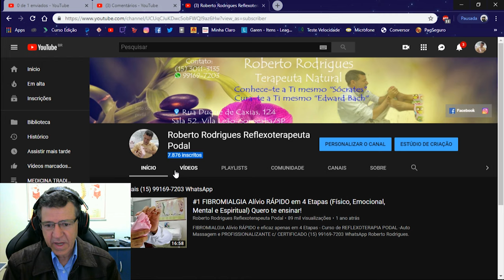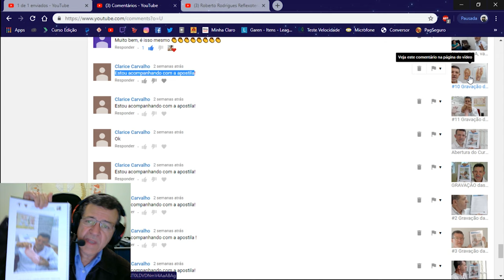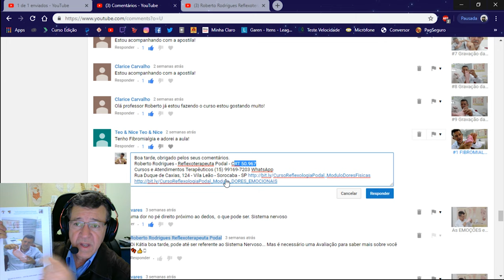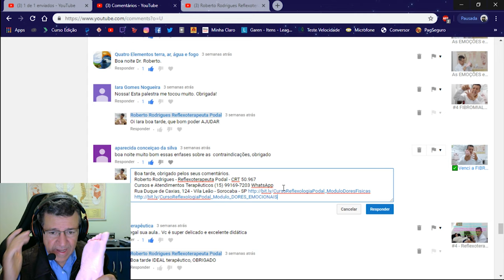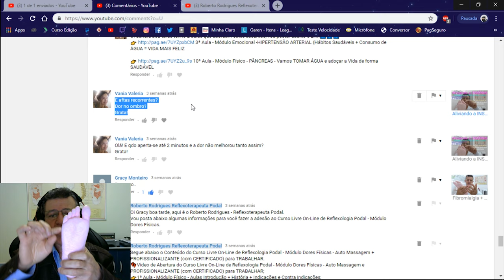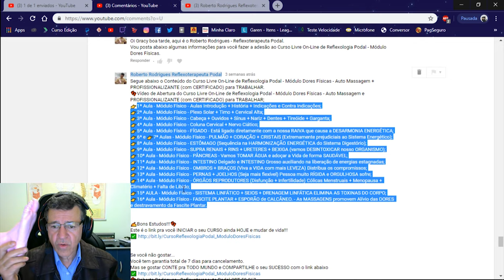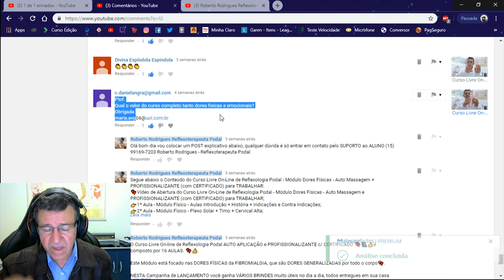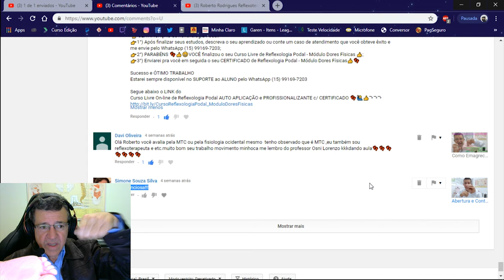RobertoRodriguesResponde - Suas DÚVIDAS eu Respondo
✅Curso de Auto Aplicação e PROFISSIONALIZANTE
c/ ProfessorRobertoRodrigues Reflexoterapeuta Podal
✅FALE c/ o Professor WhatsApp✅ Segue abaixo o Conteúdo do Curso Livre On-Line de Reflexologia Podal - Módulo Dores Físicas - Auto Massagem + PROFISSIONALIZANTE para TRABALHAR
✅1ª Aula - Módulo Físico - Aulas Introdução + História + Indicações e Contra Indicações;
✅2ª Aula - Módulo Físico - Plexo Solar + Timo + Cervical Alta;
✅3ª Aula - Módulo Físico - Cabeça + Ouvidos + Sínus + Nariz + Dentes + Tireóide + Garganta;
✅4ª Aula - Módulo Físico - Coluna Cervical + Nervo Ciático;
✅5ª Aula - Módulo Físico - FÍGADO - Está ligado diretamente com a nossa RAIVA que causa a DESARMONIA ENERGÉTICA;
✅6ª e ✅7ª Aulas - Módulo Físico - PULMÃO + CORAÇÃO + CRISTAIS (Extremamente prejudiciais ao Sistema Energético);
✅8ª Aula - Módulo Físico - ESTÔMAGO (Sequência na HARMONIZAÇÃO ENERGÉTICA do Sistema Digestório);
✅9ª Aula - Módulo Físico - SUPRA RENAIS + RINS + URETERES + BEXIGA (vamos DESINTOXICAR nosso ORGANISMO);
✅10ª Aula - Módulo Físico - PÂNCREAS - Vamos TOMAR ÁGUA e adoçar a Vida de forma SAUDÁVEL;
✅11ª Aula - Módulo Físico - INTESTINO Delgado e INTESTINO Grosso auxiliando na liberação de energias estagnadas;
✅12ª Aula - Módulo Físico - OMBROS + BRAÇOS (Viva a VIDA com mais LEVEZA) Distribua os compromissos;
✅13ª Aula - Módulo Físico - PERNAS + JOELHOS (Seja mais flexível) Pessoa muito RÍGIDA e ORGULHOSA sofre;
✅14ª Aula - Módulo Físico - ÓRGÃOS REPRODUTORES (Disfunção + Infertilidade) Cólicas Menstruais + Menopausa + Climatério + Falta de Libido;
✅15ª AULA - Módulo Físico - SISTEMA LINFÁTICO + SEIOS + DRENAGEM LINFÁTICA ELIMINA AS TOXINAS DO CORPO;
✅16ª Aula - Módulo Físico - FASCITE PLANTAR + ESPORÃO de CALCÂNEO. - As MASSAGENS promovem Alívio das DORES e destravamento da Fascite Plantar.
👉👉👉Segue abaixo o Conteúdo do Curso Livre On-Line de Reflexologia Podal - Módulo Dores Emocionais - Auto Massagem + PROFISSIONALIZANTE para TRABALHAR👍🏾
✅1ª Aula - Módulo Emocional - Depressão, Medo, Pânico e Ansiedade Pontos da Montanha, Afeto e Entre os Dedos
✅2ª Aula - Módulo Emocional - INSÔNIA Tenha criatividade, assimilação de informação e ALEGRIA de VIVER
✅3ª Aula - Módulo Emocional -HIPERTENSÃO ARTERIAL (Hábitos Saudáveis + Consumo de ÁGUA = VIDA MAIS FELIZ
✅4ª Aula - Módulo Emocional - ENJOOS e NÁUSEAS - Encontre TERRA FIRME sem agitação de ONDAS TURBULENTAS
✅5ª Aula - Módulo Emocional - PERDÃO, AUTO PERDÃO e ESPIRITUALIDADE com a Técnica do EXERCÍCIO do ANJO da GUARDA
Bons Estudos!!!
Estes são os links pra você INICIAR o seu CURSO ainda HOJE e mudar de vida!!!
👉 DORES EMOCIONAIS Se você não gostar...
Você tem garantia total de 7 dias para cancelamento.